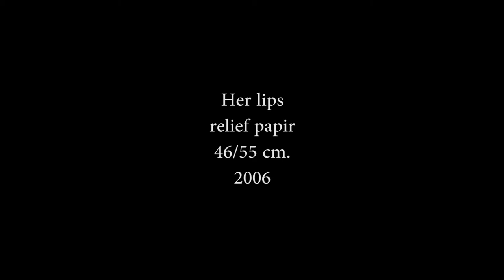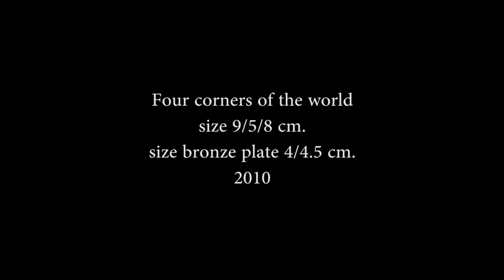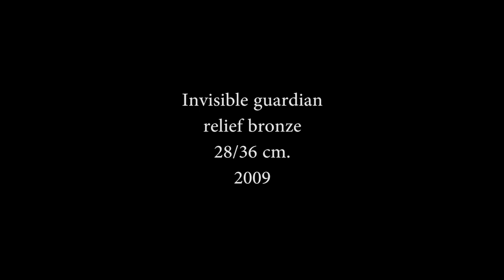Sculptures by Svilen Georgiev